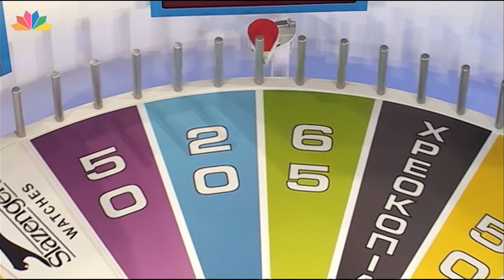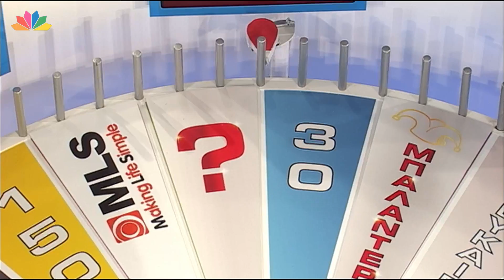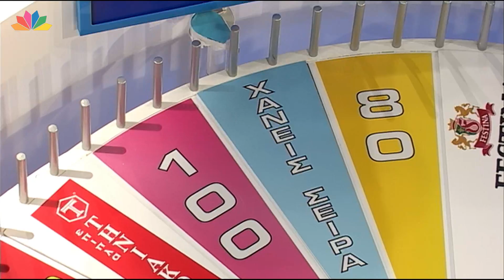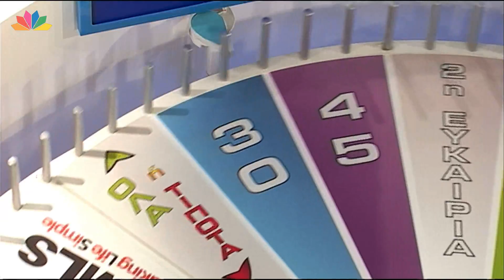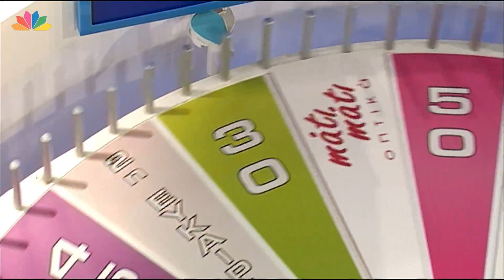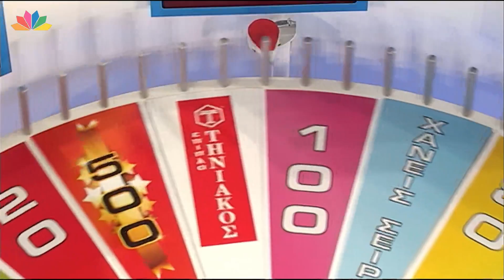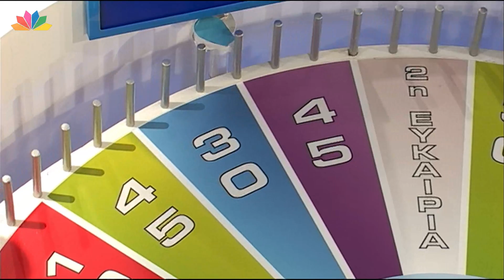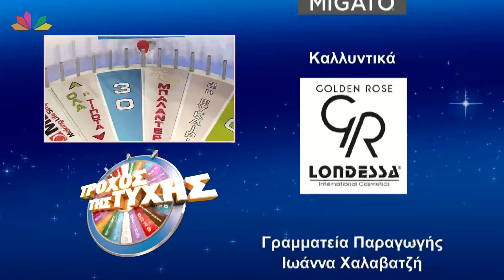Ο Τροχός της Τύχης - Επεισόδιο 381 - 20/2/2017 - HD